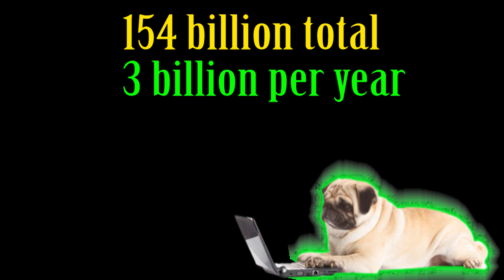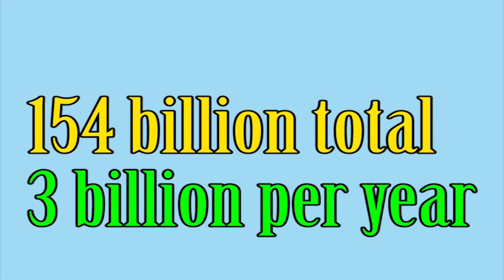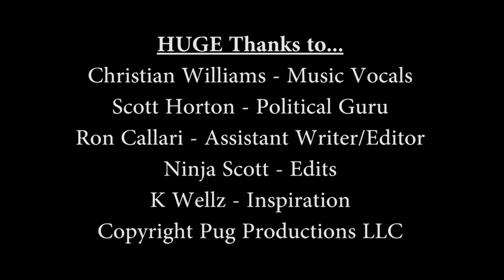The Israel Lobby AIPAC: Is US Aid to Israel too much? [John Mearsheimer, Stephen Walt]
The Israel Lobby by John Mearsheimer is an influential book on AIPAC and Israeli American relations.  Is the book accurate and what influence does AIPAC actually have in the United States?

Is the current system fair?  Does it help or hurt the safety of Americans?  Does Israel get too much military aid from the United States or not enough?  Tune in to this debate!

We will cover:
-The Israel Lobby & AIPAC
-Iron Dome
-US Aid to Israel
-John Mearsheimer

This covers some of the topics discussed by Norman Finklestei and Stephen Walt]

Snapchat username HypocriteTwins